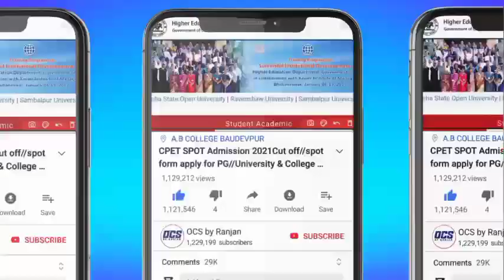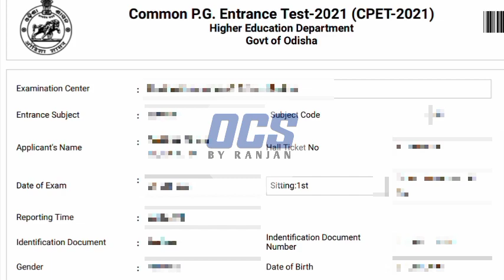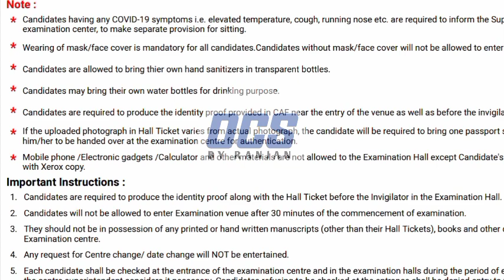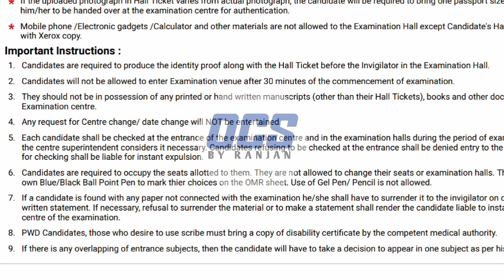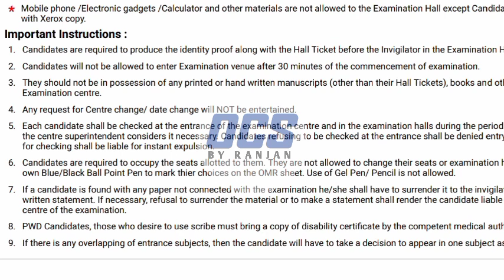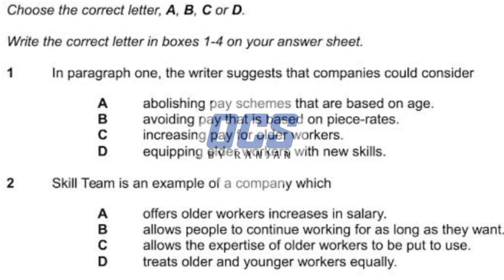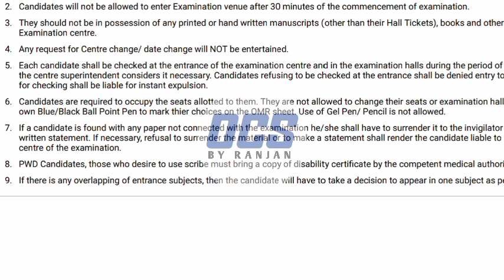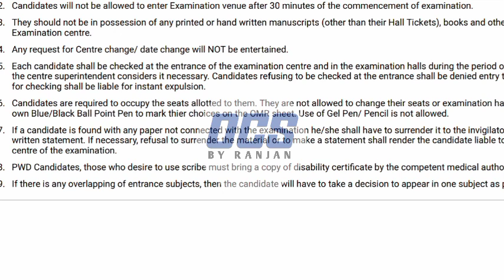PG Entrance Exam Important Information 2021//CPET Important Instructions/Necessary docoments,vaccine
ବି.ଦ୍ର:-ପରୀକ୍ଷା କୁ ଯିବା ପୂର୍ବରୁ ସବୁକୁ ପଢି ନିଅନ୍ତୁ